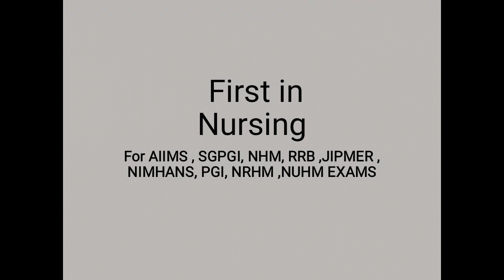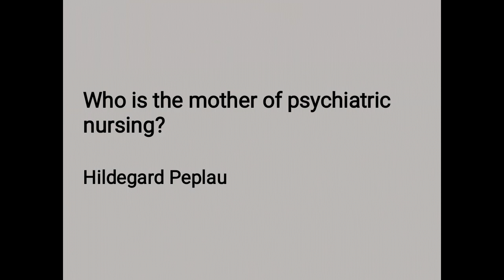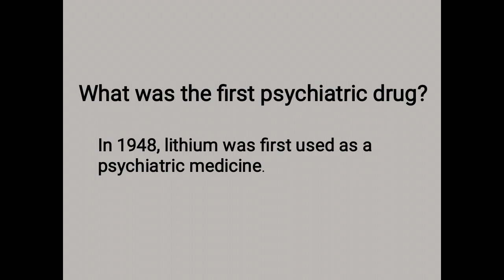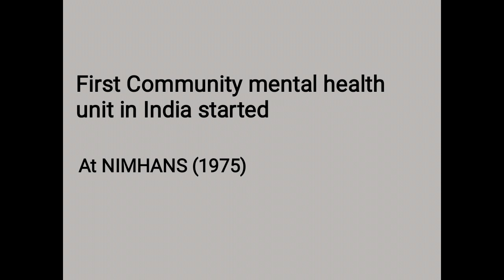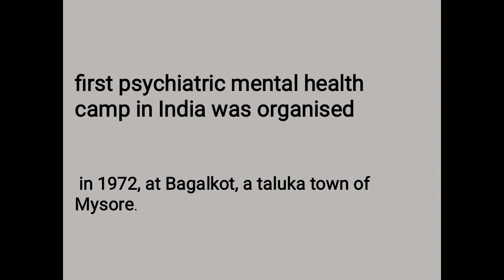Aiims exams (IMPORTANT POINTS): First in Nursing